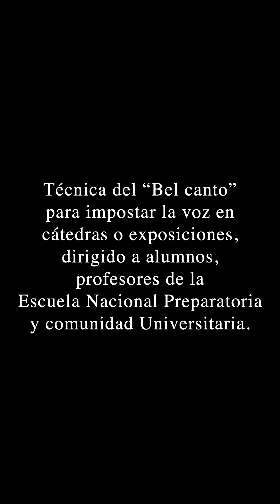Biografía de Erasmo Castellanos Quinto, Cátedra Especial 2022-2023.